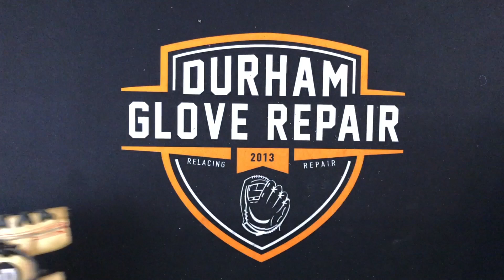Wilson A2000 PF88 Relacing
In this video I clean, condition, add new palm adhesive, and relace a Wilson A2000 PF88.

Products I use to repair gloves